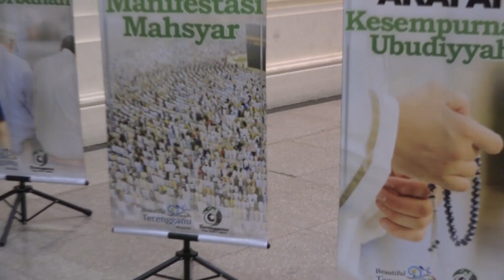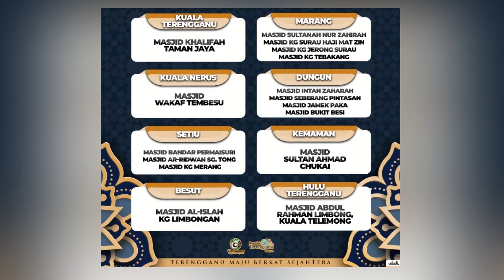Seruan Program Penghayatan Hari Arafah 2019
Seruan Program Penghayatan Hari Arafah 2019 oleh YB Ustaz Mohd Nor Hamzah (Pengerusi Jawatankuasa Pembangunan Insan, Dakwah dan Penerangan)